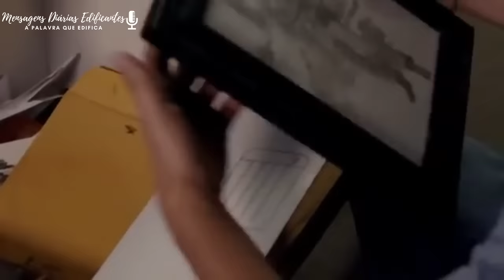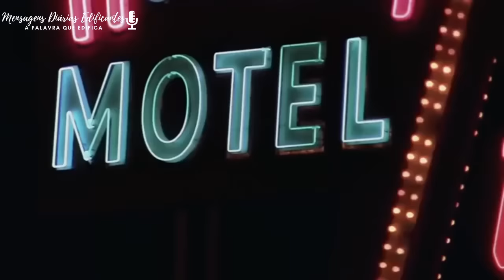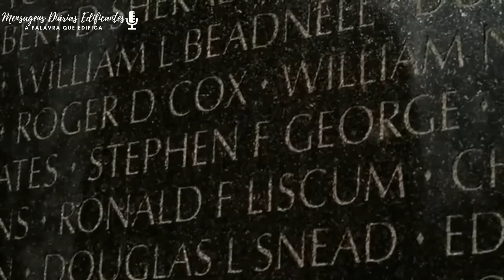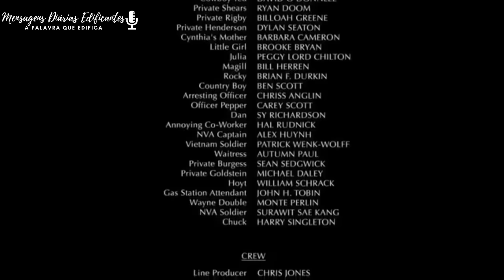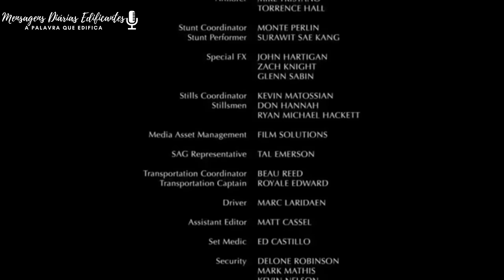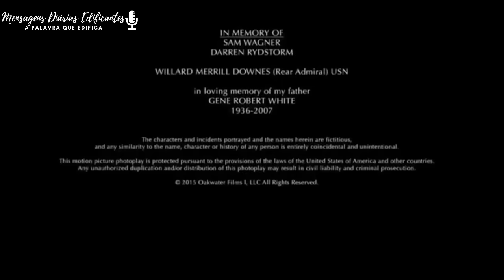FILME GOSPEL QUE VOCÊ NÃO PODE PERDER: "A FÉ QUE NOS UNE" FILME-COMPLETO E DUBLADO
Nome do Filme: A FÉ QUE NOS UNE
Sinopse: Dois homens embarcam em uma viagem ao encontrarem cartas escritas por seus pais na Guerra do Vietnã.

Elenco: Kevin Downes, David A. R. White, Stephen Baldwin, Candace Cameron Bure, Sean McGowan
Diretor: Carey Scott
Gênero: Filme de Drama
Título original: Faith of our Fathers

Coloquem na descrição o que acharam do filme!

Deus abençoes a todos.

SE INCREVA EM NOSSO CANAL E COMPARTILHE NOSSOS DEVOCIONAIS!

👩🏻‍💻PARA VOCÊ QUE GOSTA DE UMA BOA LEITURA ADQUIRA JÁ OS LIVROS DE STORMIE OMARTIN
➡️UMA HISTÓRIA DE PERDÃO E CURA

➡️A Bíblia da Mulher que Ora - Expandida

➡️O Poder da oração no casamento

➡️Minha Bíblia de Oração NVI. Flores

➡️O poder da mulher que ora ― Nova edição

➡️O poder dos pais que oram

➡️O poder da mulher que ora

➡️O poder da esposa que ora: 2ª edição ampliada

➡️O poder dos avós que oram

➡️O Poder de Orar e Receber as Bençãos de Deus

💌NOSSOS GRUPOS NO WHATSAPP

👩🏻‍💻FAÇA O DOWNLOAD DA BIBLIA GRÁTIS